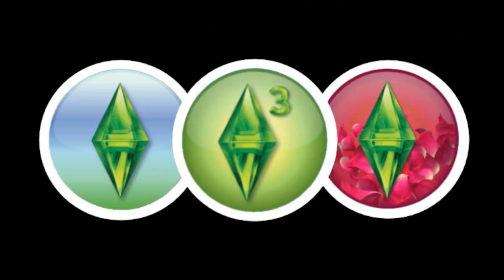The Sims 3 House Building - The Holiday Cabin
'XS - Joy To The World' & 'XS - I Saw Three Ships'

This lovely holiday cabin is for those families or groups of friends who want to celebrate the holidays with a touch of spark. This wooden haven is a relaxing place where one can sit on the deck and listen to the trees swaying in the breeze and the laughter of family and friends. This is where the holidays truly come alive.